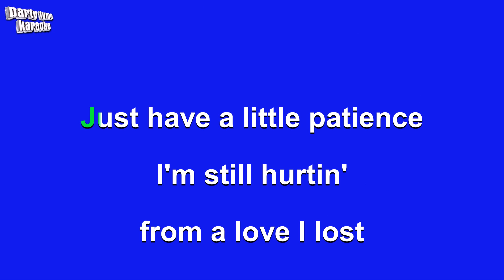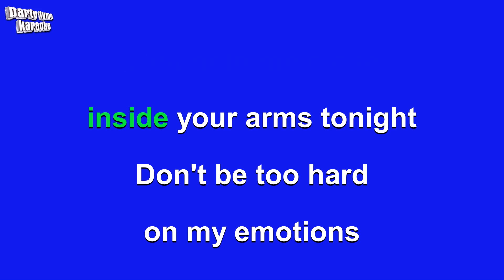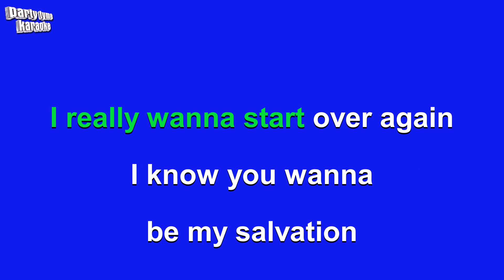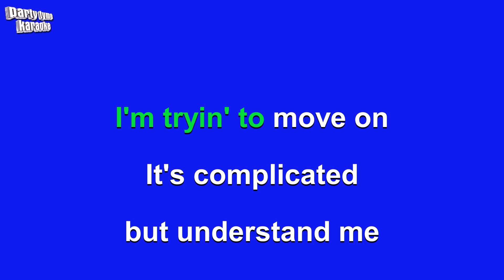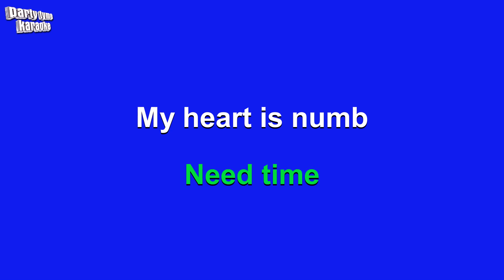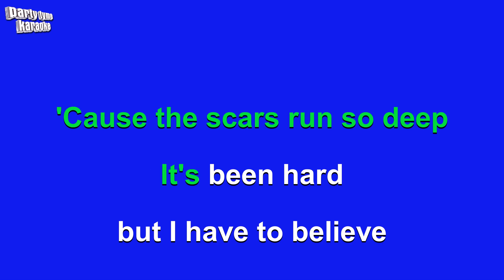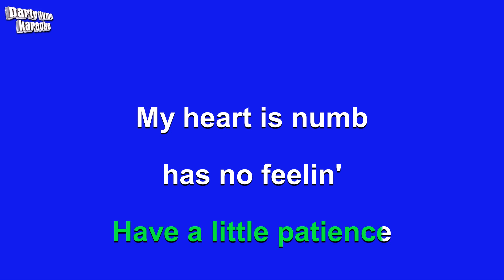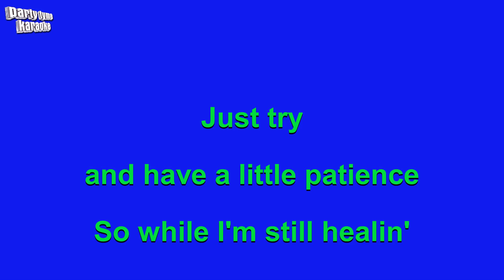Take That - Patience (Karaoke Version)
Karaoke sing-along version of 'Patience'
made popular by Take That,